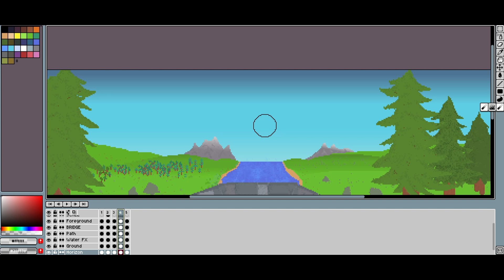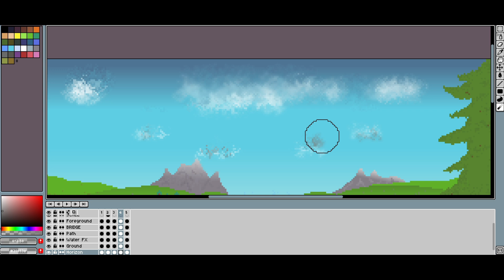Nice Clouds in one minute using Aseprite